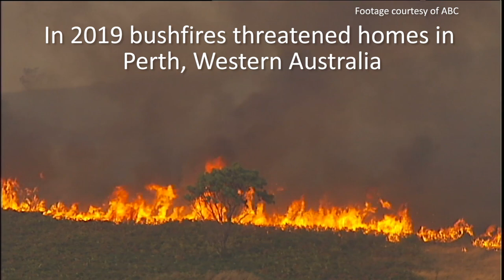Pillowcase preparedness: Red Cross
A pillowcase and special things box. How did these simple items help a family when bushfires threatened their suburb? There are tools to help you and your family too.